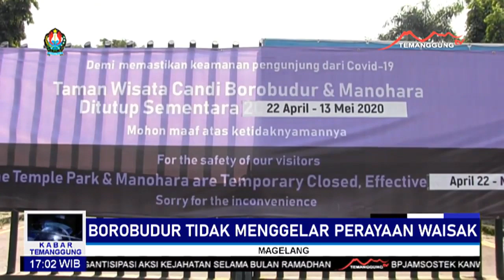BOROBUDUR TIDAK MENGGELAR PERAYAAN WAISAK | KABAR TEMANGGUNG 7 MEI 2020